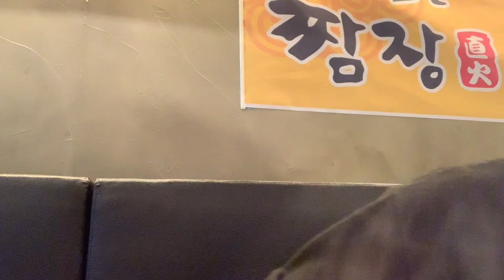고기집에서 소고기 혼밥하기